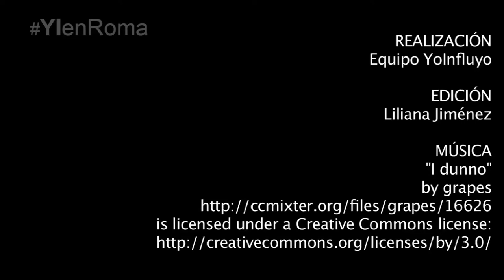Pablo VI, defensor de la misión ad gentes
El rezo del Ángelus fue dedicado al ahora beato Pablo VI quien proclamó a la Virgen María como Madre de la Iglesia durante su pontificado.